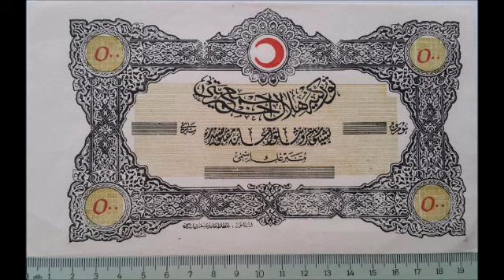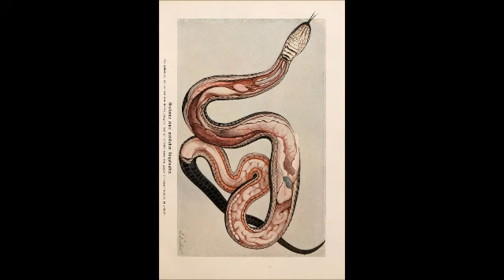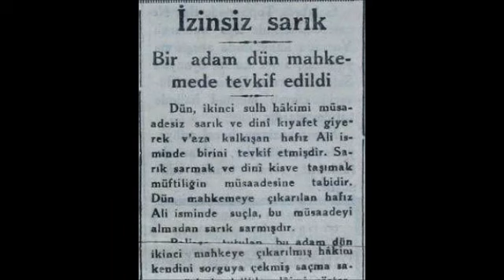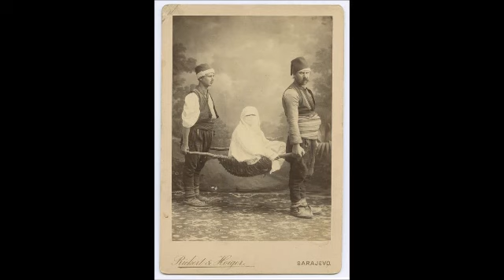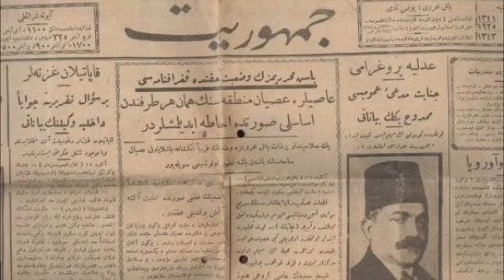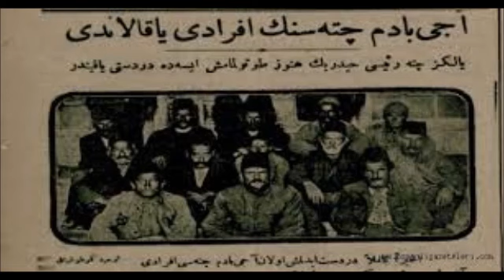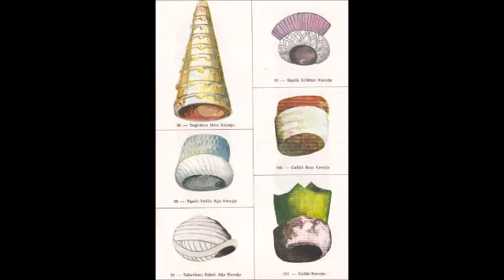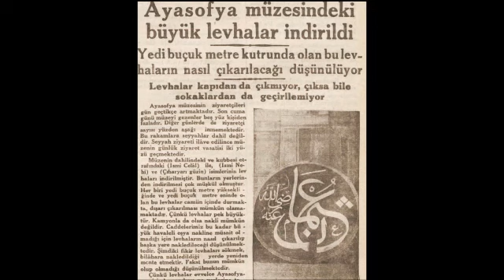-576-YASAKLI VaazLar SohbetLer-TİMURTAŞ uçar HOCAEFENDİ VAİZ MÜFTÜ Muavini 2000senesi EVVELİ TÜRKİYE